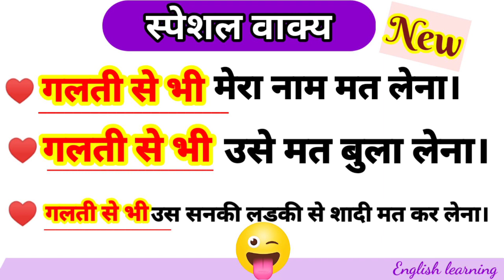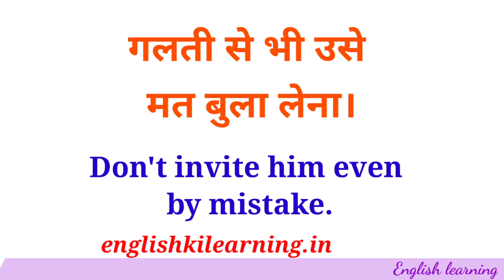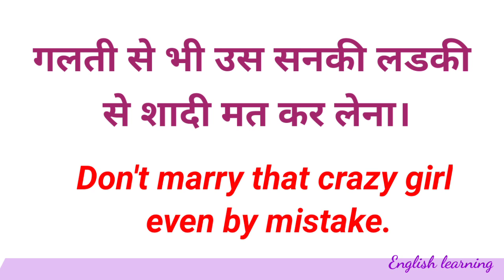गलती से भी || Advance English Structure || English Learning || Learn English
please read third Sentence as

but what about her married life.

टेन्स कितने प्रकार के होते हैं, वाक्य टेंस के हिसाब से सही बनायें, ग्रामर की जानकारी, हज़ारों रोज बोलने वाले वाक्य, और भी बहुत कुछ

सिप क्या है पढ़िए हिंदी में
What is SIP in hindi